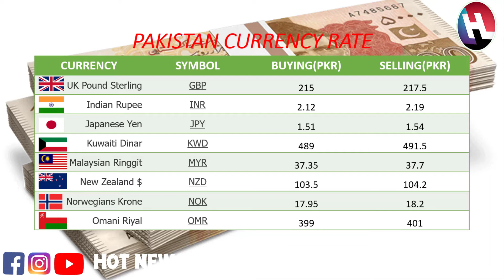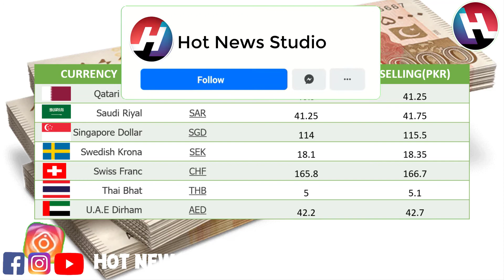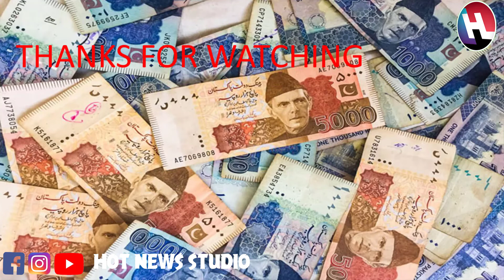Today's Open Market Currency Rates in Pakistan |PKR Exchange Rate| 22nd March 2021